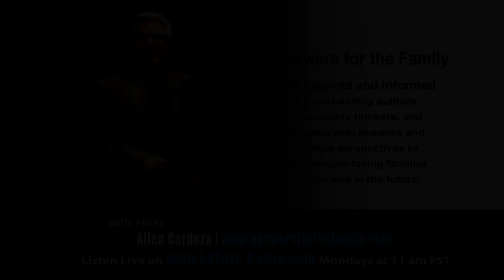Episode 554: Loving Out Loud: The Power of a Kind Word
11-18-19
Answers for the Family Hosts, Allen Cardoza & Gabriella Interview Robyn Spizman

While it can be easy to feel like it is impossible to make a positive difference in these divisive times, the enclosed advance reading copy of Loving Out Loud: The Power of a Kind Word by beloved television personality and New York Times bestselling author Robyn Spizman promises that our words can go a long way in that regard, especially when we share them out loud.

“I wrote this book to share the magic of loving life and each other out loud,” writes Robyn. “It isn’t just love in the romantic sense of the word, but rather the ability to profess out loud feelings we have when we adore, cherish, or care about someone or something. In the pages that follow, you’ll discover the secret to a life well-lived. How every day we can wake up joyful, stay positive, and set a little love in motion.”

Loving Out Loud offers readers creative ideas and practical insights for cultivating kindness in their lives while connecting more deeply with the world around them.

“Let this book be your road map to a life well-lived. It celebrates how the power of a generous thought and loving-kindness is transformative,” writes Robyn. “I’ve seen it change lives, build better relationships, and make a person smile from the inside out. I’ve watched how parents and children have formed lasting bonds, and friends and family have reunited. By loving out loud and ‘saying’ it forward, we can rest assured we are doing our best to be a blessing to family, friends, and those around us.”

ABOUT ROBYN SPIZMAN

Robyn Spizman is the author of Loving Out Loud.  She is an award-winning, New York Times bestselling author and popular keynote speaker who has appeared in the media for over three decades, including NBC’s Today show more than thirty times.